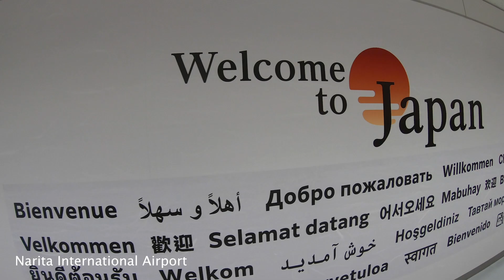Japan Trip: short version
Una piccola anteprima che riassume un viaggio incredibile alla scoperta del Giappone, da nord a sud. Un esperienza straordinaria: un viaggio lungo un mese fra storia, tradizioni e splendidi ciliegi in fiore.

JapanTrip - il Documentario